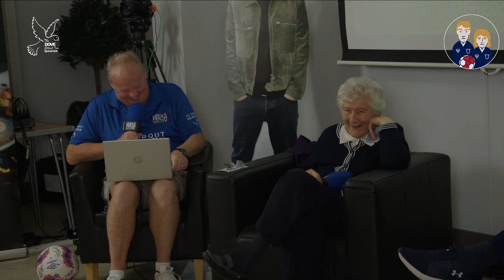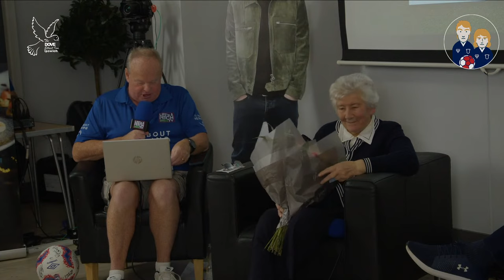Life's A Pitch TV Episode 13 - Pat Godbold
This week our special guest is Pat Godbold join Mark Murphy, Terry Butcher, Russell Osman and Phil Ham for our 13th episode on LAPTV.

We would like to thank our Main Sponsor DPS Tech, our Associated Sponsors, All About Hearing, Ginger Pickle, Forewood Floors, Hudson Group, Venue 16, Fred Olsen Logistics and also our Production Sponsors Come Hither Design, John Keeble Cars, Jon Parker and Sound4ProAudio